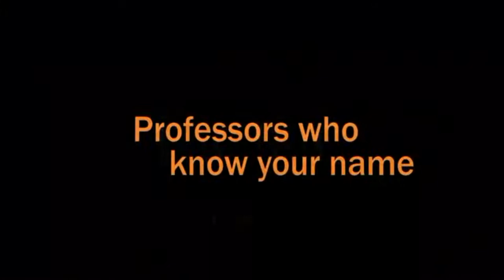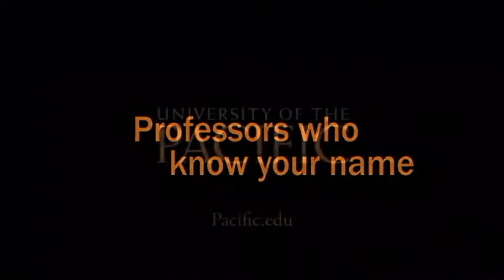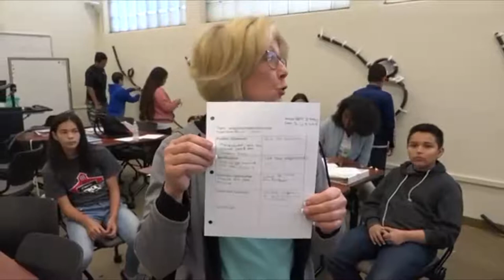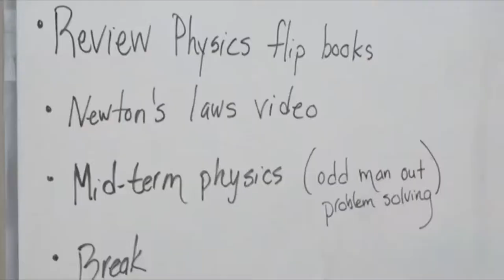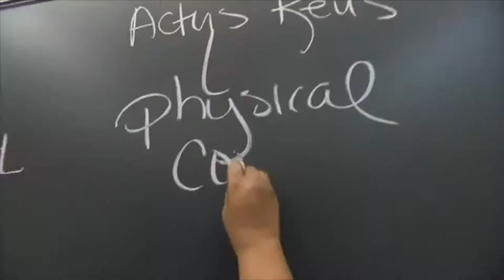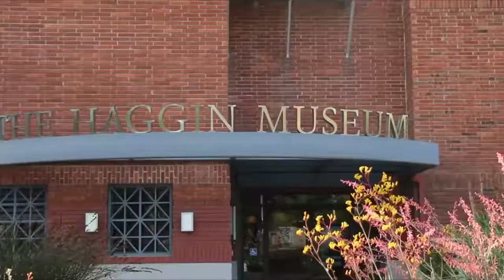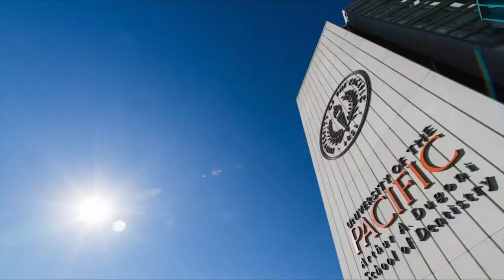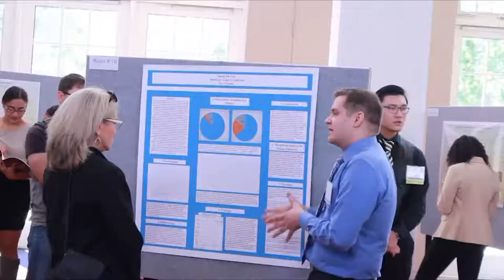Full Game - Men's Basketball vs. UC Riverside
Pacific scores the 58-51 win over UCR behind a game-high 17 points from Jahlil Tripp!